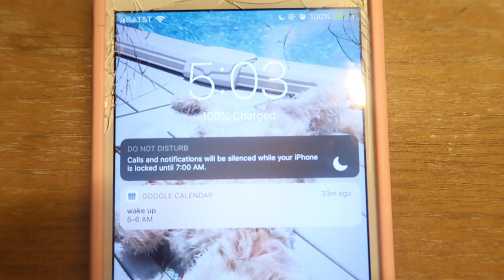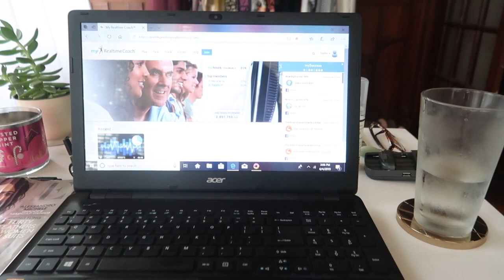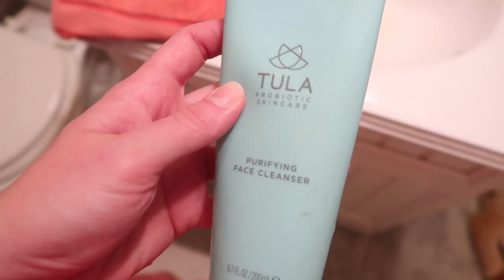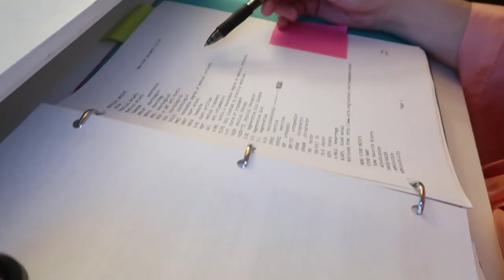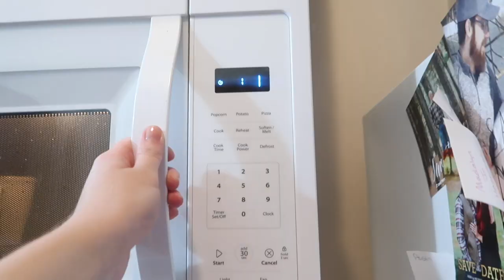VLOG//WORK, BARRE CLASS, NIGHT TIME ROUTINE.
Hello everyone! Welcome back to yet another vlog! I have really fallen in love with my routines lately so I hope you enjoy tagging along.

xoxo -Baylee Nicole